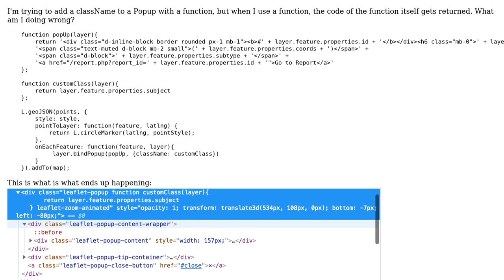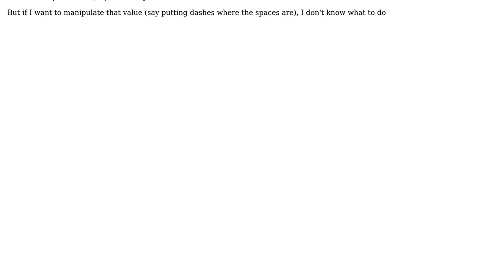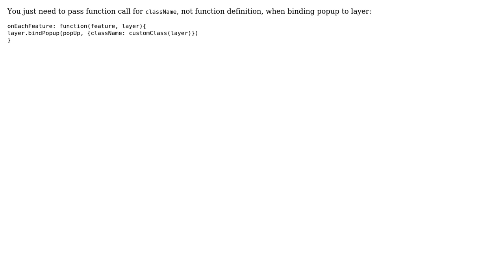GIS: Programmatically add className to GeoJSON feature Popup in Leaflet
With thanks & praise to God, and with thanks to the many people who have made this project possible! | Content (except music & images) licensed under CC BY-SA | Music | Images & others | With thanks to user Vince user TomazicM user IHIutch and the Stack Exchange Network Trademarks are property of their respective owners. You are responsible for your own actions.